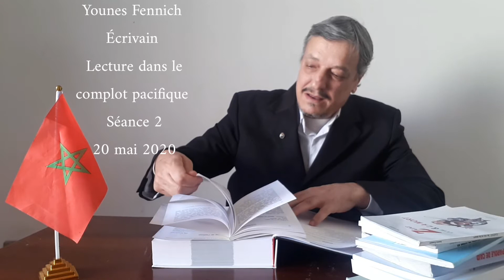La grande bataille .....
Les bons et les méchants dans le "ministrissime" et la grande bataille littéraire dans le complot de Younes Fennich.